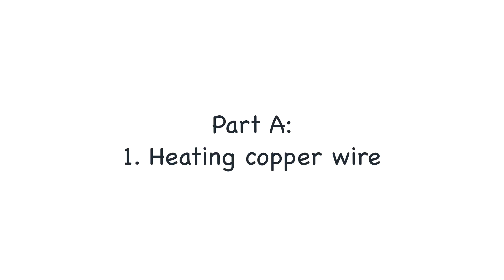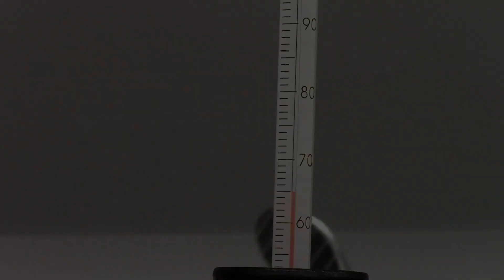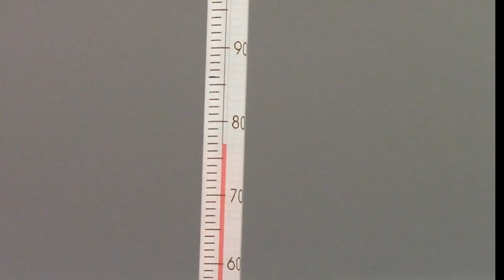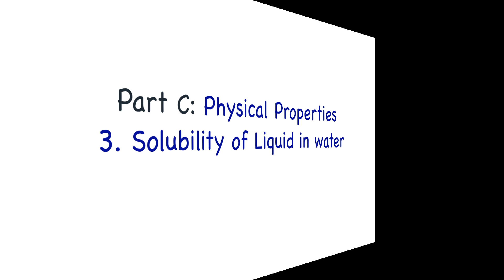Physical and chemical properties lab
1. Combustion of Cu wire
2. Sublimation of Camphor
3. Boiling point of Methanol/Unknown alcohol
4. Solubility test of copper sulfate and calcium carbonate in water
5. Solubility test of methanol and amyl alcohol in water
6. Decomposition of bicarbonates
7. Reactions of sodium carbonate +HCl and sodium sulfate+HCl
8. Reactions of calcium nitrate + ammonium hydroxide and copper nitrate + ammonium hydroxide